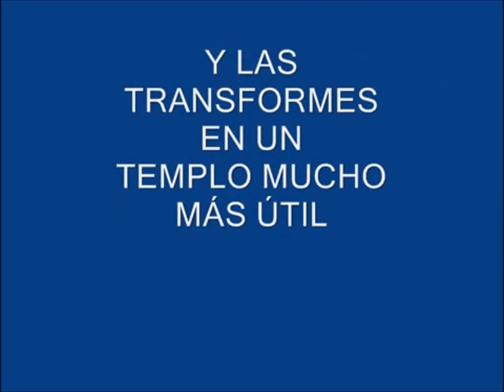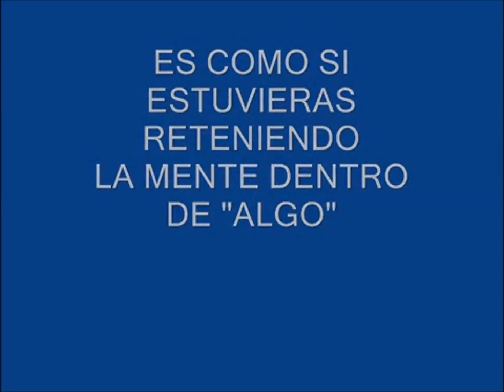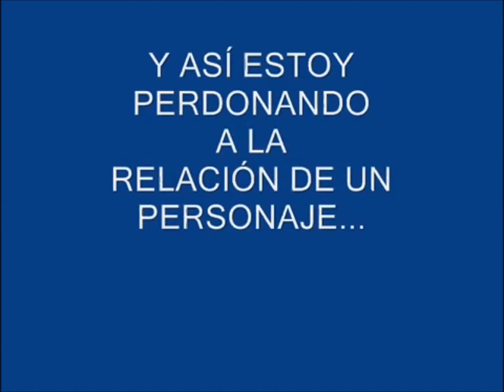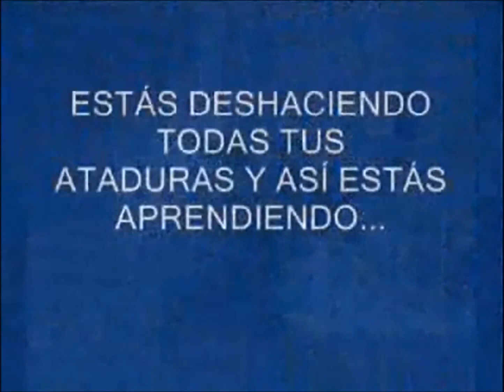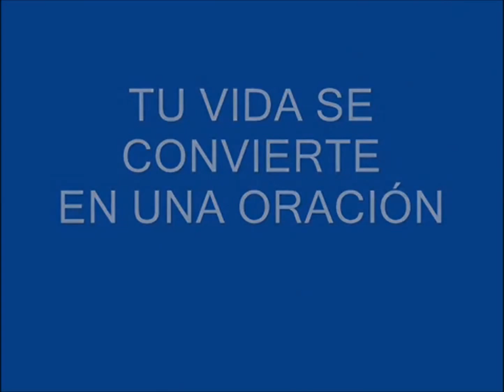Sanando a través de las relaciones,por Jorge Lomar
hoponopono uncursodemilagros perdón Sanando a través de las relaciones,por Jorge Lomar
Un edificio no tiene ningún significado como templo.
Tú y yo somos el mismo.